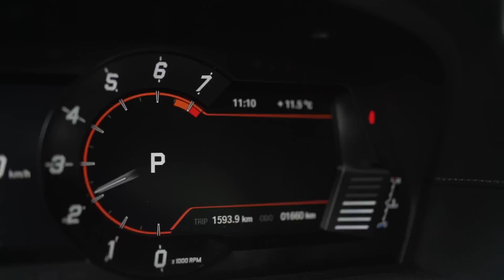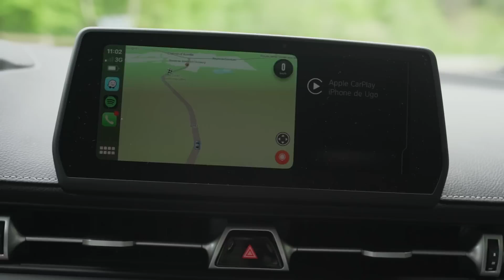ESSAI | TOYOTA GR SUPRA | On vous dit tout !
Embarquez avec nous pour un essai détaillé de la Toyota GR Supra. Ugo et JB vous donnent leurs impressions sur cette nouvelle génération de la sportive mythique en version GR (avec le 6 cylindres en ligne) ! Alors ça vaut le coup ou pas cette Supra Mk5 ?